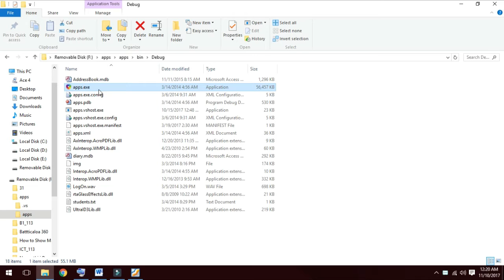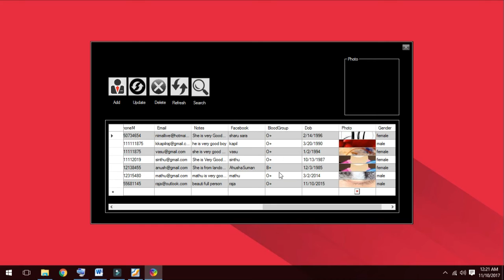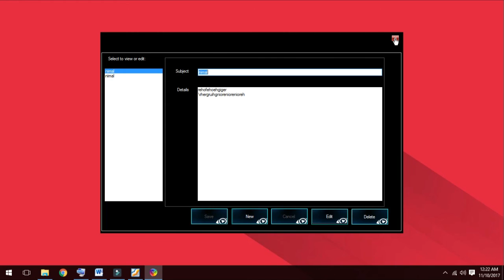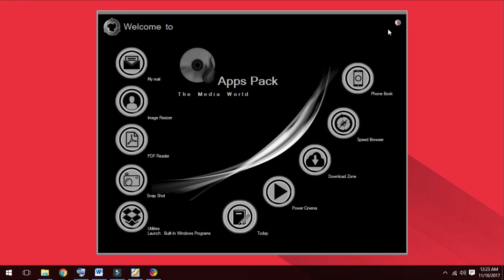All Apps in one package Apps pack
All Apps in one package Apps pack in tamil . it's developed using the visual basic studio vb.net. with the database of Access . by Nimal